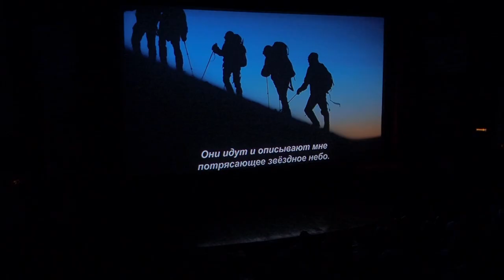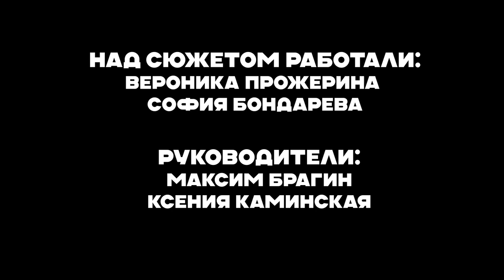Свой путь Ивана Ерхова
Инклюзивная студия лидерства и медиатворчества "Компас"
Берёзовский Свердловской области